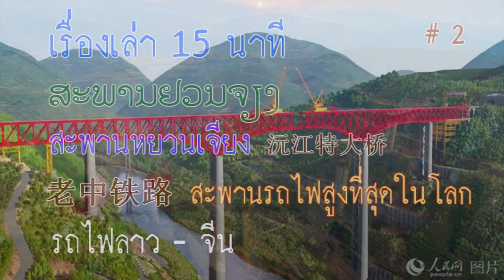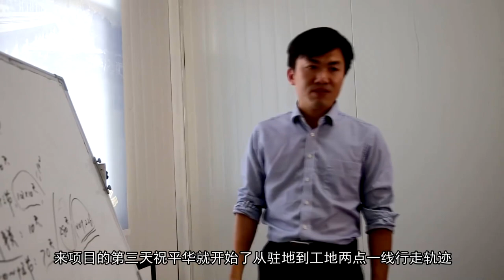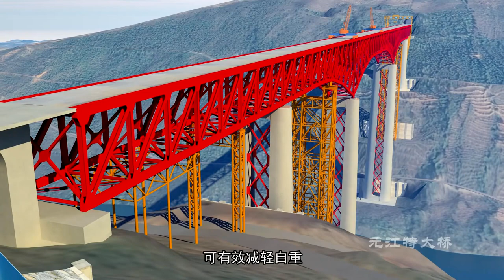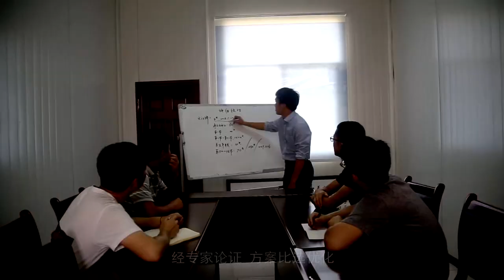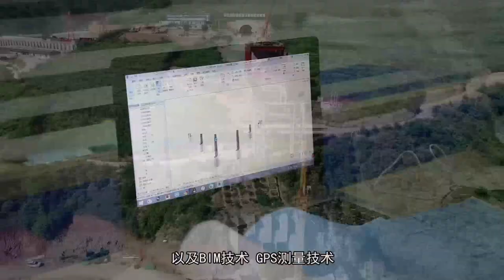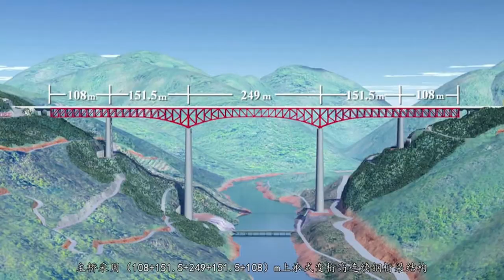เรื่องเล่า 15 นาที ລົດໄຟລາວ-ຈີນ รถไฟลาว - จีน 高速火车 中老铁路 # 27 ຂົວຢວນຈຽງ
ตอนที่แล้ว ผมได้พูดถึงสะพานหยวนเจียง ที่สร้างข้ามแม่น้ำแดงที่อำเภอหยวนเจียง เมืองอวี้ซี มณฑลยูนนาน เป็นการสร้างข้ามหุบเขาหงเหอ ที่มีความลาดชัน 70 องศา เป็นสะพานที่อยู่ในเส้นทางจีน - ลาว เป็นรางคู่ ก่อนที่จะเล่าต่อไป ก็อยากจะทบทวนเส้นทางคราวที่แล้วสักเล็กน้อยครับ ผมอยากจะให้ดูสถานีหยวนเจียง สถานีนี้เป็นสถานีรถไฟสร้างใหม่ ในเส้นทางมาจากทางเหนือ เส้นทางรถไฟผ่านหลังสถานีลงมาทางใต้ ดูภาพต่อไปครับ  จากด้านบน เส้นทางรถไฟจะต้อง ผ่านอุโมงค์หลายแห่ง เส้นสีเหลืองคือตำแหน่งที่สร้างสะพานหยวนเจียง สะพานนี้สร้างข้ามแม่น้ำแดง แม่น้ำแดงไหลจากซ้ายไปขวามือ ไหลไปที่ด่านลาวกาย ไหลต่อไปผ่านฮานอยเมืองหลวงของเวียดนามไปลงที่อ่าวตั้งเกี๋ย ด้านล่างที่ต่อจากสะพานหยวนเจียง คือสะพานข้ามแม่น้ำ แนนซี เส้นสีน้ำเงิน ผมจะเล่าให้ฟังตอนหลัง ระยะทางรถไฟสายจีน-ลาว นับจากเมืองอวี้ซี ไปถึงสถานีโม่หาน มีความยาวรวม 508.533 กิโลเมตร การเดินทางไปสถานีบ่อหาน ต้องผ่านสะพานหยวนเจียงแห่งนี้ สะพานหยวนเจียง หรือ Yuanjiang Double Track Bridge ตั้งอยู่ใน Yuanjiang County  มณฑล Yunnan เป็นสะพานสร้างข้ามช่องเขา หงเหอ (Honghe Alpine Gorge) รูปตัววี เป็นสะพานรถไฟขนาดใหญ่แห่งแรก มีความยาวรวม 832.2 เมตร มีเสาหมายเลข 3 ที่สูงที่สุด คือสูง 154 เมตร สูงประมาณ 54 ชั้น สูงเป็นอันดับหนึ่งของโลก เป็นสะพานรถไฟรางคู่แห่งแรกบนแม่น้ำแดง
            เมื่อวันพุธที่ 1 กรกฎาคม 2020 แผ่นเหล็กพื้นสะพานแผ่นสุดท้ายก็วางลงไปบนสะพานได้อย่างลงตัว แสดงว่าการก่อสร้างพื้นสะพานนี้ สำเร็จลงแล้ว สะพานนี้ใช้เวลาในการก่อนสร้าง 22 เดือน มีการจุดปะทัดเฉลิมฉลองในวันที่สร้างสะพานสำเร็จในวันนี้ด้วย มาดูภาพที่กำลังก่อสร้างอีกครั้งหนึ่ง แม่น้ำแดง น้ำที่ไหลไปมีเป็นสีแดงเป็นที่มาของชื่อแม่น้ำ เส้นทางมาจากคุนหมิงมาจนถึงเมืองบ่อหาน ขอให้สังเกตว่า เสาที่สูงจะอยู่ฝั่งที่จะเดินทางไปทางใต้ ไปที่สถานีบ่อหาน เหล็กโครงสร้างมีความแข็งแรงมาก น้ำหนักเหล็กรวม ประมาณ 21,000 ตัน การก่อสร้างจาก Yuxi-Mohan Railway เริ่มขึ้นในเดือนเมษายน 2559 ด้วยเงินลงทุน 51.6 พันล้านหยวน (7.9 พันล้านดอลลาร์) และ 86.12% ของการก่อสร้างนั้นประกอบด้วยสะพานและอุโมงค์จำนวนมาก การสร้างเสาที่มีน้ำหนักมากจะเป็นปัญหาเนื่องจากถ้าเสามีน้ำหนักเกินไป อาจมีปัญหาดินทรุด
               เพื่อต้องการลดจุดศูนย์ถ่วงของโครงสร้างและลดแรงแผ่นดินไหวของสะพาน หน่วยก่อสร้างได้เชิญนักวิชาการสามคนของสถาบันวิศวกรรมศาสตร์ของจีน หรือ Chinese Academy of Engineering เข้าร่วมการสัมมนาโครงการสะพานอย่างต่อเนื่อง หลังจากการเปรียบเทียบและการปรับให้เหมาะสมหลายครั้ง ในที่สุด นักวิชาการได้เสนอให้สร้างเสากลวงคอนกรีตเสริมเหล็กสองอันลอดผ่านคานด้านบนของเสาและตรงกลาง วิธีการก่อสร้างการเชื่อมต่อแนวนอนของโครงสร้างเหล็กรูปตัว "X" จะลดน้ำหนักของเสาสะพานได้ 30% ภายใต้สมมติฐานที่ว่าความสามารถในการรับน้ำหนักขึ้นอยู่กับมาตรฐานทางวิศวกรรม "ด้วยความก้าวหน้าของการก่อสร้างทางรถไฟในพื้นที่ภูเขา การสร้างเสาที่มีน้ำหนักเบาและบำรุงรักษาต่ำในอนาคต จึงเป็นทิศทางการพัฒนาของสะพานรถไฟในพื้นที่ภูเขาที่ยากและอันตราย"  หลิวเหว่ยแนะนำว่าวิธีการสร้างสะพานหยวนเจียง เป็นการบุกเบิกแนวคิดใหม่ ในการก่อสร้างสะพานภายใต้สภาพทางธรณีวิทยาและเงื่อนไขต่าง ๆทีมจากสถาบันวิศวกรรมของจีนได้ออกแบบจำลองและและคำนวณโครงสร้าง ได้ออกไปสำรวจสถานที่ก่อสร้างสะพาน การคำนวณต้องกระทำโดยละเอียด ต้องไม่ให้เกิดความผิดพลาดได้ วิศวกรของสถาบันเป็นคนรุ่นใหม่ที่มีความรู้ความสามารถ ต้องดูแบบและปรึกษากันตลอดเวลา ต้องประชุมคณะผู้ดำเนินงานเพื่อหาข้อยุติ ความเห็นที่ตรงกัน ก่อนการก่อสร้างสะพานต้องสร้างภาพแอนนิเมชั่นให้เห็นขั้นตอนการก่อสร้างอย่างละเอียดชัดเจน ทีมวิศวกรต้องปรึกษากันตลอดเวลา ตกลงว่าต้องใช้โครงเหล็กรูปตัว X ยึดสองเสาเข้าด้วยกัน เสาที่เห็นเป็นเสากลวง สามารถลดน้ำหนักของเสาได้ถึง 30 % ตัวสะพานต้องเป็นโครงเหล็ก จากความคิดเดิมที่จะต้องเป็นสะพานแขวนลวดสลิง การออกแบบภาพจำลองในคอมพิวเตอร์ต้องกระทำอย่างละเอียด
             หลังจากการทดลองทางเทคนิคมากกว่า 20 ครั้ง และการใช้เทคโนโลยีสารสนเทศจำลองสภาพการทำงานต่างๆ ในกระบวนการสร้างสะพานทั้งหมด แนวคิดนี้ก็สามารถรับรองความปลอดภัยและการควบคุมกระบวนการสร้างทั้งหมด การประชุมเพื่อให้ทีมงานเข้าใจในขั้นตอนต่าง ๆ โดยละเอียด ปรึกษาและขอความเห็นจากผู้เชี่ยวชาญตลอดเวลา การสร้างสะพานหยวนเจียงสำเร็จได้ เพราะการศึกษาข้อมูลรอบด้าน ไม่ให้ความผิดพลาดได้ เพื่อให้การเดินทางผ่านสะพานแห่งนี้มีความปลอดภัย ในหุบเขาหงเหอ กระแสลมแรงการสร้างสะพานจะต้องกระทำด้วยหลักการที่ถูกต้องด้วยความมั่นใจเต็มร้อย
              ดูภาพการสร้างสะพาน และคำกล่าวของฝูตง ที่รายงานประธานทั้ง 2 ฝ่ายในพิธีการเปิด การใช้ทางรถไฟในวันที่ 3 ธันวาคม 2564 ก่อนที่จะเปิดการเดินรถสำหรับประชาชนในวันรุ่งขึ้น